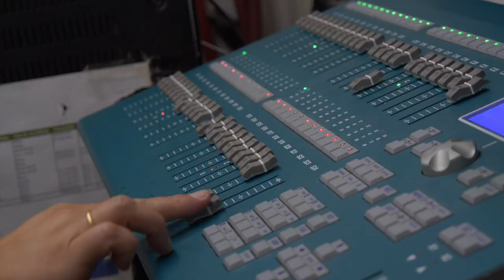Javier Zarzalejos y Ángel Rivero — Diálogos sobre ética, política y virtud pública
Javier Zarzalejos, Diputado del Partido Popular en el Parlamento Europeo, y Ángel Rivero, profesor titular de Ciencia Política y de la Administración en la Universidad Autónoma de Madrid, son los protagonistas de la octava entrega de Diálogos sobre ética, política y virtud pública.

Este debate gira en torno al declive de la conversación pública y su repercusión en el ámbito político. El uso de la palabra, y la conversación en sí misma, se presentan en términos de disposición de voluntad e instrumentos para alcanzar la concordia. Los protagonistas abogan por la recuperación de la ética en la política entendiendo que es una actividad esencialmente ética. Finalmente, manifiestan la necesidad de rescatar el impulso ético de la política, y no atender exclusivamente a su comprensión en términos de pulsión de poder.

El proyecto 'Diálogos sobre ética, política y virtud pública' plantea ejercer un diagnóstico crítico, transdisciplinar y heurístico de la idea de ética y virtud política. Para este fin se han grabado diez conversaciones en las que investigadores de la UAM dialogan con diez personalidades relevantes del mundo de la política.